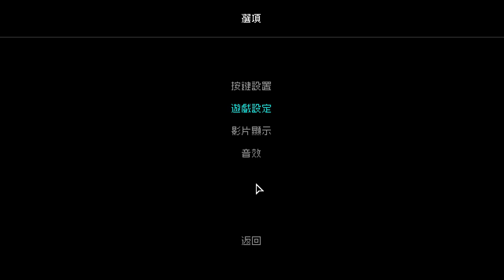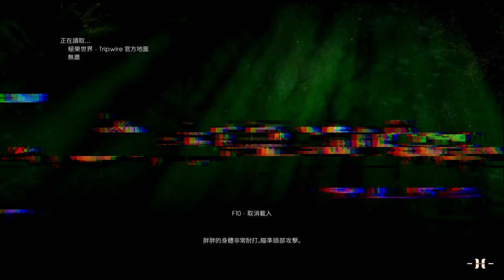【繁星】週六下午 Killing Floor 2 上 2020 12 26